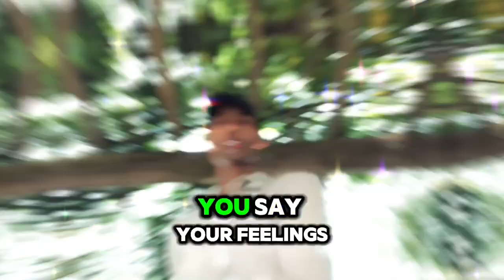I am not a defect （欠陥品ではありません、英語版）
🔼再現した青森南部弁「私は不良品ではない」のスピーチアレンジの英語版です。
すべてのオリジナルのゲーム ソース素材と音楽のクレジットは「ファイアーエムブレム」Intelligent Systems に帰属します。
👿This is the English version of the Aomori Nanbu Dialect ”I am Not Defective” speech arrangement that I made.

🎶音源：ファイヤーエムブレムエンゲージ「欠陥品」

🍎【青森県の方言】南部弁・八戸弁 コンテンツクリエイター！
🦑I’m a content creator for Aomori Dialects (Nanbu & Hachinohe).

🗣方言は日本の大切な無形文化財！
💬Dialects are a valuable intangible cultural heritage of Japan!

🌀制作した北東北（青森県、南部地方、八戸市）の動画とショートを提供します！
🗾I’m a creator for videos and shorts about Northern Tohoku (Aomori, Nanbu, Hachinohe).

📹他の青森動画やショートもぜひご覧ください！

🤳青森（方言と文化）、応急手当、手話、琴、郷土料理、SNSについては、こちらのリンクからどうぞ！
🔎Find more of my content on Aomori (dialects & culture), first aid, JSL, koto, local foods, and SNS here!